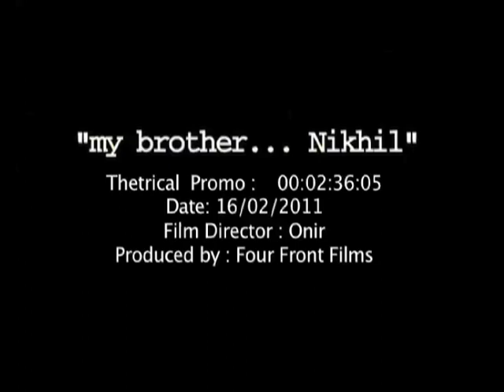My brother...NIKHIL "Official Theatrical Trailer' 2005".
A film that won many hearts and awards worldwide and further broke the norms of the Indian Film Industry. It was the first feature in India where the protagonist was a homosexual and the film dealt with the stigma of HIV. The film was widely accepted and critically acclaimed internationally and within India where it was distributed by the top privately owned studio Yash Raj Films. The film was premiered at the prestigious "Frameline film festival", in San Francisco followed by Winning the Jury & Audience Award at Montreal (Image+ Nation film festival), the Audience Choice award at the 20th Milan International Lesbian & Gay Film Festival and continued to be screened at many more festivals till today in 2013. Also selected for the 100 years of Cinema Centenary Film Festival in New Delhi 2013.